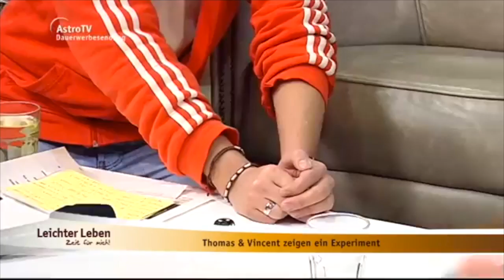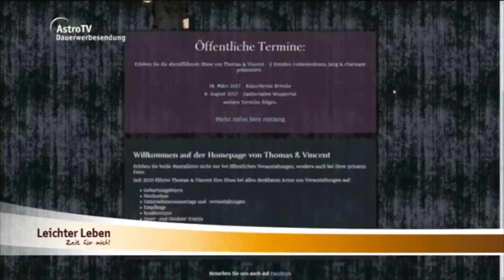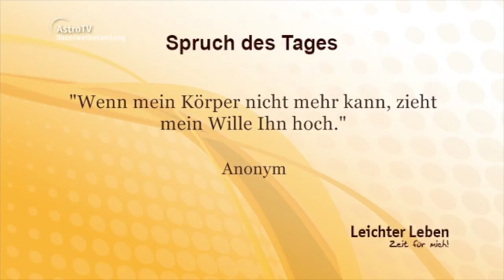Thomas & Vincent bei Leichter Leben